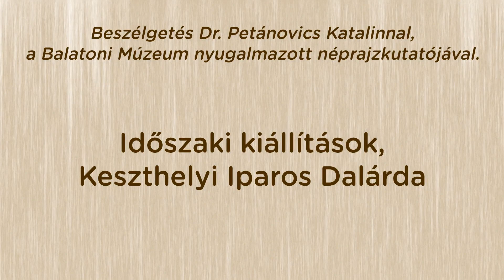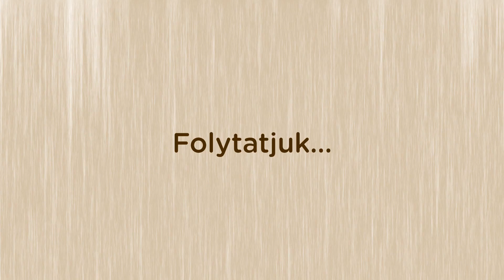Időszaki kiállítások; Iparos dalárda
Beszélgetés Dr Petánovics Katalinnal, a Balatoni Múzeum nyugalmazott néprajzkutatójával

A Keszthelyi Iparos Dalárda relikviái Kati néninek köszönhetően kerültek a Balatoni Múzeumba. A tárgyakból kiállítást is rendezett, ahol a Dalárda is énekelt. Az akkori vezetés tiltása ellenére minden szereplés előtt elénekelték a jelmondatukat: "Istent hazát zengje dalunk, e kettőért élünk, halunk".